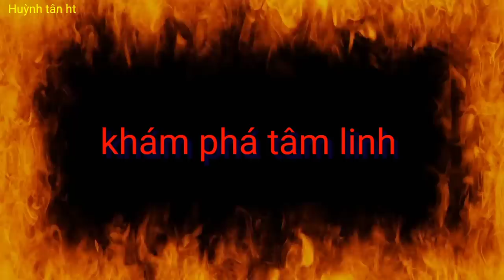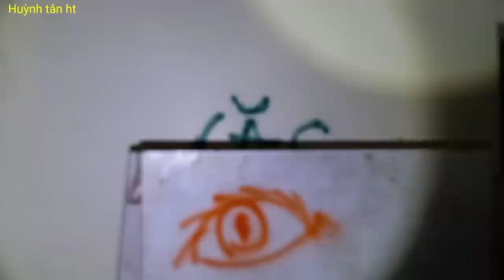Ớn Lạnh Nữa Đêm Tháo Chạy Kinh Hoàng Tại Căn Nhà Ma Của Ông Bác Sĩ Trên Đỉnh Núi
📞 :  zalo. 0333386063